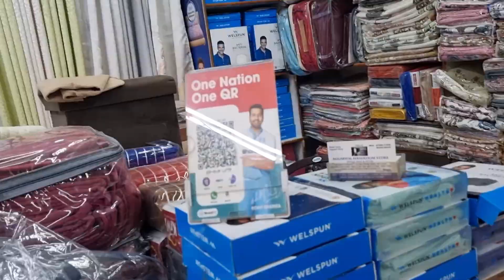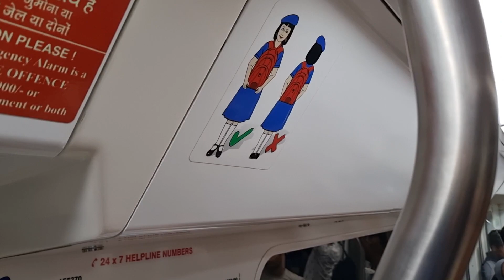Lajpat Nagar Market best shopping Place in Delhi For Ladis